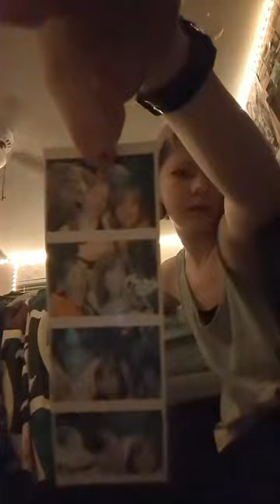Chilling With Rhe Homies |stream highlights